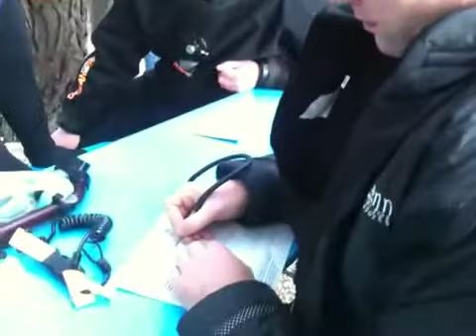ITC SSI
SSI ITC Kurs bei Scuba Valdaliso in Rovinj. 8 neue Tauchlehrer !!